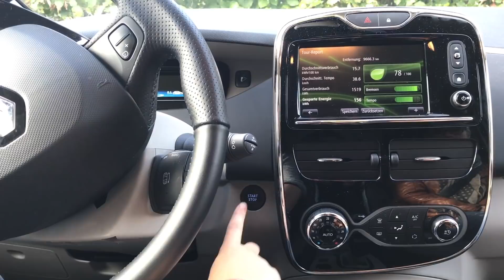Ein Tag in Feldkirch, in Vorarlberg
Das gut erhaltene mittelalterliche Zentrum am Fuße der Schattenburg, dem Stammsitz der Grafen von Montfort, bildet ein reizvolles Ambiente für das urbane Leben, das von herausragender Gastronomie, interessanten Kulturveranstaltungen und einem geschäftigen Marktgeschehen lebt.